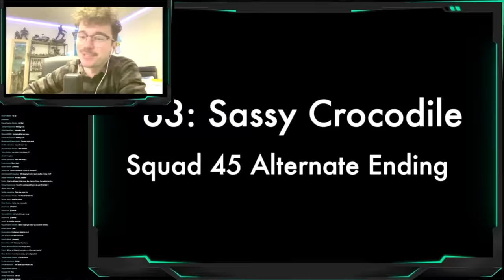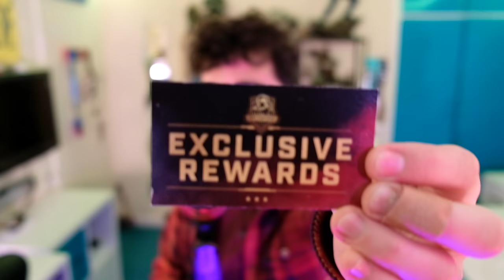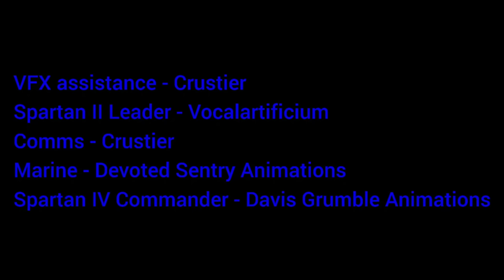Assault on Squad 45 WINNERS! Halo Mega Toymation Contest.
The Toymation Fest 2022 WINNERS ANNOUNCED! On February 5th myself and a talented panel of judges sat down LIVE and watched EVERY entry from this years contest! After the stream was over we collated our results together and today the WINNERS ARE ANNOUNCED!

1st Place: FULL Halo Heroes S16 + Banished Phantom
2nd Place: FULL Halo Heroes S16 + Scorpion Clash
3rd Place: FULL Halo Heroes S16
Additional prizes & random draws available